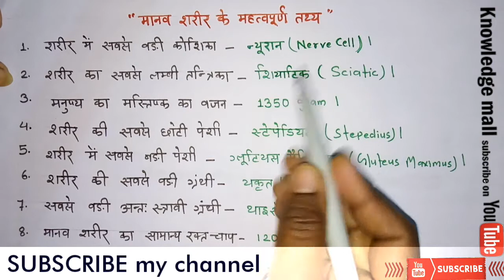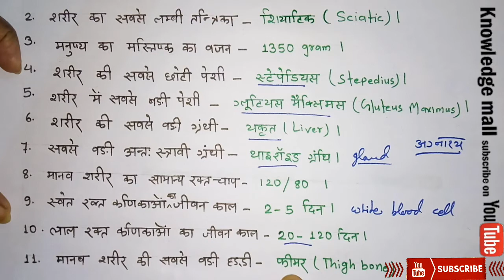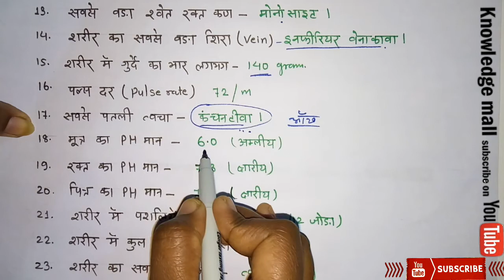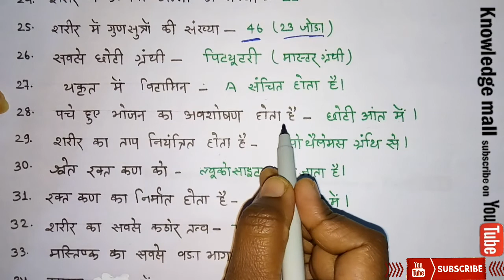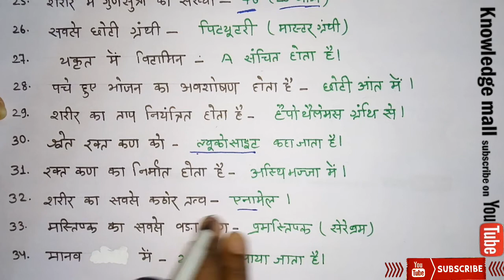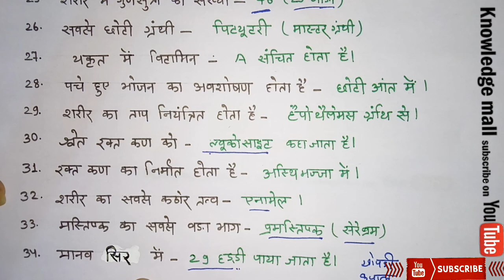Human Body | सामान्य ज्ञान मानव शरीर के महत्वपूर्ण तथ्य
1. SSC ,CGL, CPO, CHSL, MTS
2.RAILWAYS, ASM, NTPC, TC, CC, ALP, TECH
3. BANKING
4. BPSC, BSSC
5.मानव शरीर के महत्वपूर्ण जानकारी।
6. तंत्रिका तंत्र
7. रक्त का pH मान।
8. सिर में हड्डियों की संख्या ।